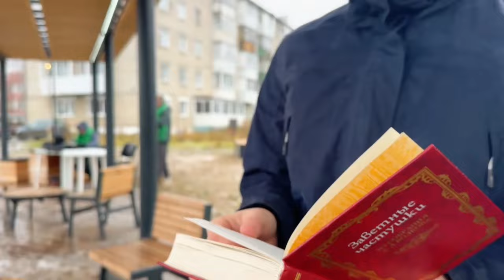В Берёзовском самая большая благоустроенная улица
По федеральному проекту "Формирование комфортной городской среды" в муниципалитете под Екатеринбургом открыли общественную площадку в 3 гектара: проект обошёлся в 161 миллион рублей, зато теперь " это самая благоустроенная улица в области" - заявил министр ЖКХ Н.Смирнов